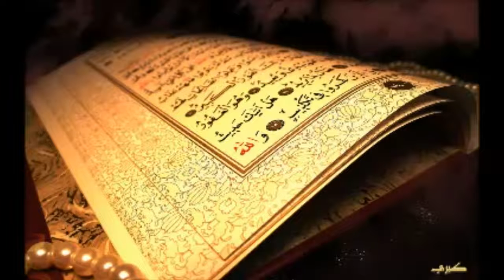018 Al Kahf Quran Kurdish Translation 04